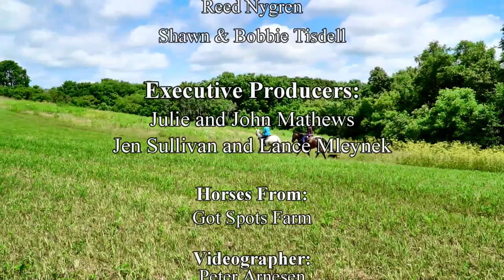Discover the American Sugarbush Harlequin Draft Horse!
Discover the American Sugarbush Harlequin Draft Horse in this video about the breed.

Filmed at Got Spots Farm in Dodgeville, Wisconsin. Special thanks to the American Sugarbush Harlequin Draft Horse Association.

Welcome to DiscoverTheHorse, my Quest to RIDE every breed of horse! When complete this will be the largest equine education project of its kind! Ready for some fun?

Boots I Practically Live in
My FAVORITE Riding Coat
My Comfy Ariat Shirt
Breeches That Keep me in the Saddle
When I wear Jeans
My Fancy Riding Boots

My Filming Gear:
The "Big" Camera
The "Little" Camera
My Favorite Camera BAG
STABILIZATION for Big Camera
Stuntman Shoulder Harness for GoPro
Studio Recording Mic
NEW Tool for BETTER Audio(!!)